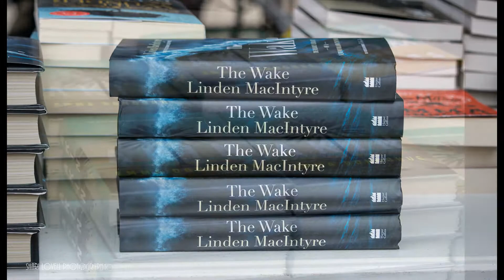Eden Mills Writers Festival 2019